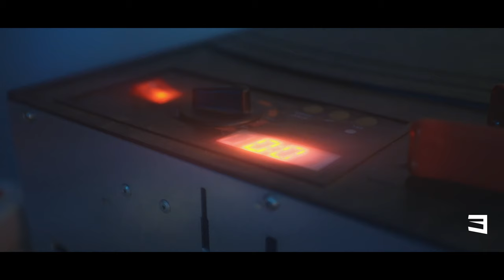OC34N - Shark (Dir.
OC34N - Shark

Directed + Edited by 3FIFTY
CO